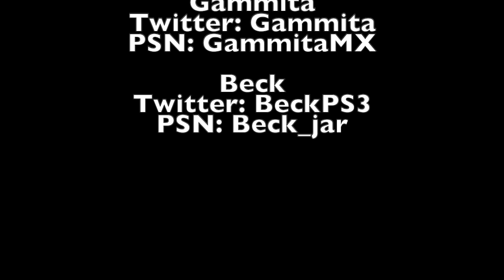PlayingVG Ep37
En este nuestro primer episodio de PlayingVG en video tenemos las noticias, los lanzamientos de la semana (Shadow of the Colossus y Sonic Forces), la reseña de No Man's Sky y por supuesto Now Playing con No Man's Sky, The Witcher (Serie y libros) Street Fighter y Vanquish!

Les dejo el índice por si quieren pasarse directo a alguna Sección o Contenido:

00:07          Previo al arranque
03:28          Bienvenidos a Playing!
07:05          Noticias
10:17          Plague Inc
16:01          PS+ para Marzo
16:36          Shadow of the Colossus
17:58          Sonic Forces
31:29          El Momento Alvin y las Ardillas (😂)
32:41          El Momento Político
33:28          Sección de Cocina?!
36:50          Lanzamientos de la Semana
37:27          BloodRoots
39:27          Bucket Knights
40:00          Coffee Crisis
40:53          Diadra Empty
42:36          Gambare Super Strikers
44:46          Grizzland
46:03          Hayfever
46:52          Hero Must Die. Again
50:07          House Flipper
52:01          Infliction
55:48          Megaman Zero
57:31          MX Nitro: Ultimate Edition
59:33          One Punch Man
01:01:15     Ritual: Crown of Horns
01:02:24     Space Channel 5
01:04:23     Spartan Fist
01:05:24     Stab Stab Stab!
01:06:29     Tempest
01:08:21     Two Point hospital
01:09:37     Vasilis
01:15:03     El Ranteo no podía faltar!
01:20:42     El tema de la Semana
01:38:40     Now Playing
01:48:18     Reseña de No Man's Sky
02:27:14     Despedida